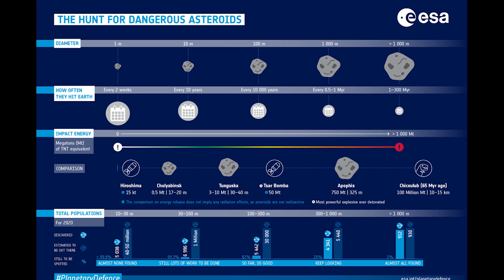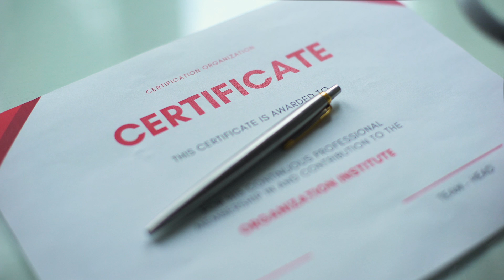Cosmic Weekly - News From Space ┃ Perseverance finishes sample depot ┃ No alien UFOs shot down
This week's (WEEK ENDING FEB 19TH) episode of Beyond the Cosmos brings you the latest and greatest in space news. From new discoveries in our solar system to ground-breaking missions to the far reaches of the universe, our team of expert reporters will take you on a journey through the cosmos. Stay up-to-date with the latest advancements in space technology and learn about the impact it has on our daily lives. Join us as we explore the mysteries of the universe and uncover the secrets of the cosmos. Get ready for a thrilling ride through the stars in this week's episode of Beyond the Cosmos!